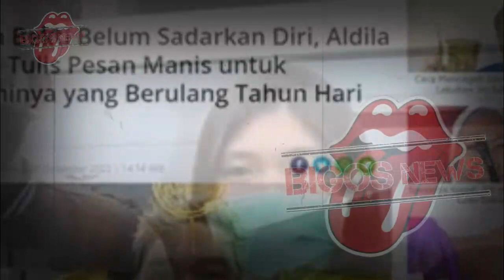GOSIP ARTIS HARI INI~INNALILLAHI !! INDRA BEKTI BIKIN KETAR KETIR, BEGINI KONDISI TERBARUNYA